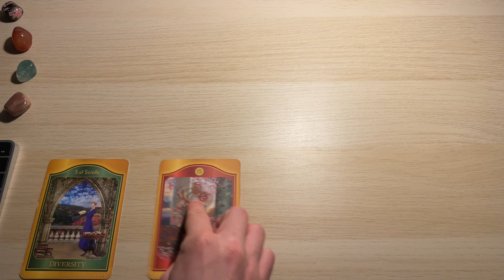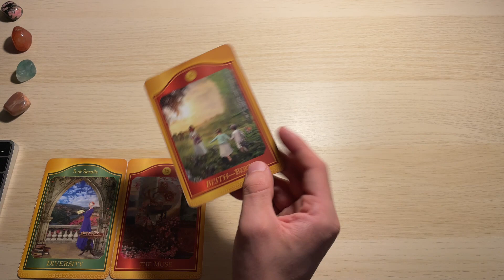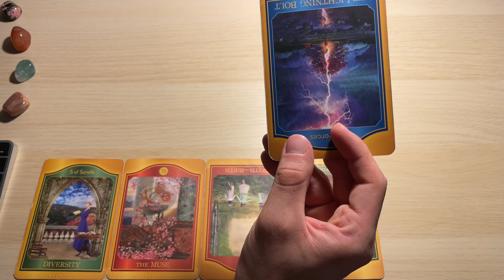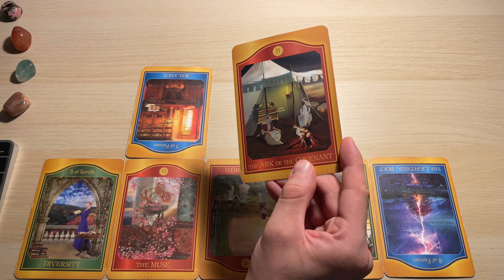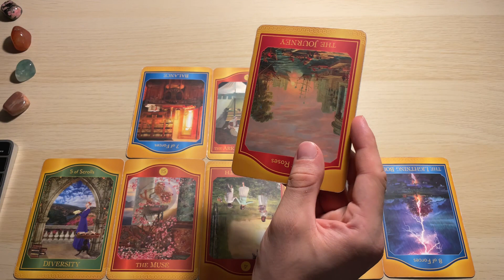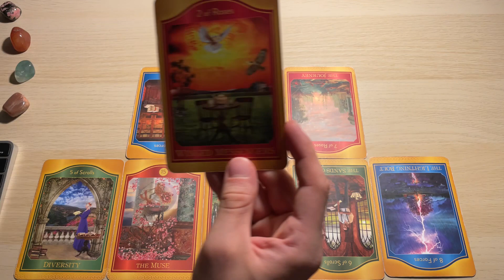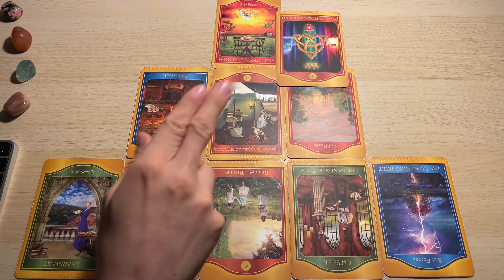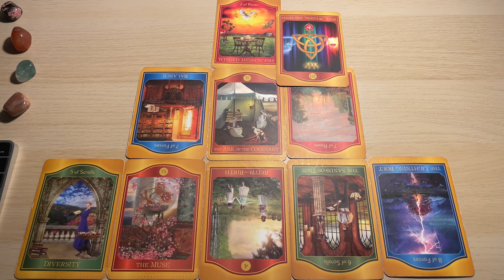Tarot Akaszy TYGODNIOWY, 02-08 Październik 2023, Wężownik